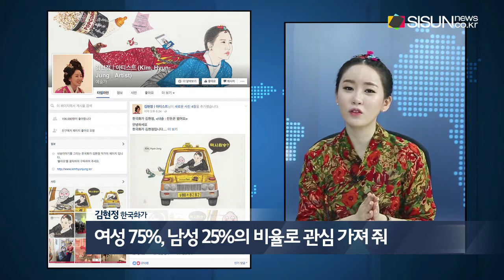나를 제대로 아는 방법, 나는 누구인가? 1부 || WHO I AM ?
시선뉴스, 박진아의 인사이드쇼 9회 1부 | Sisun news interview with Asian Artist HyunJung Kim

작가로 살아가는 우리도 관객들에게 한 발자국 더 나아가야 되는 것이 아닌가라는 생각을 하게 됩니다. 그래서 호흡하는 미술이 되기를 바랍니다.